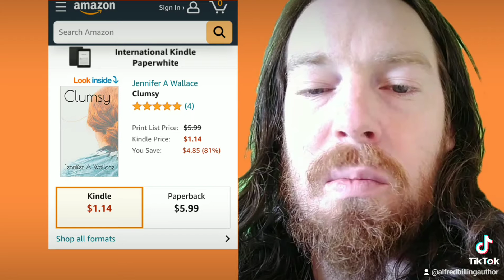TikTok Romance Author Jennifer A. Wallace South Carolina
Jennifer A Wallace Clumsy